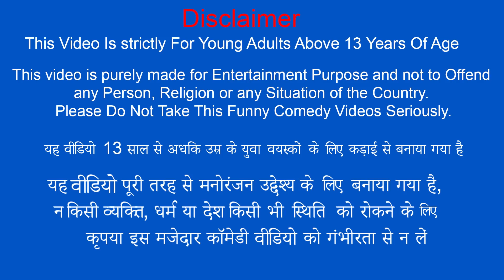हेलीकाप्टर 100 Remote Control RC Helicopter Thief Comedy Video Hindi Comedy